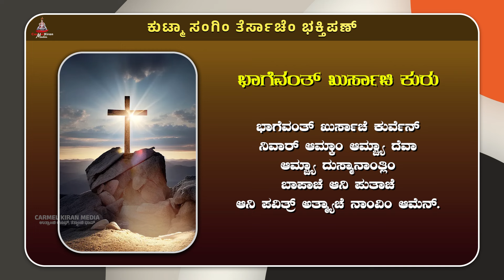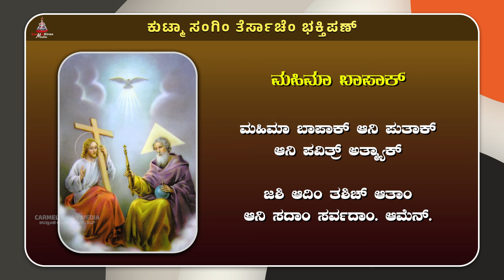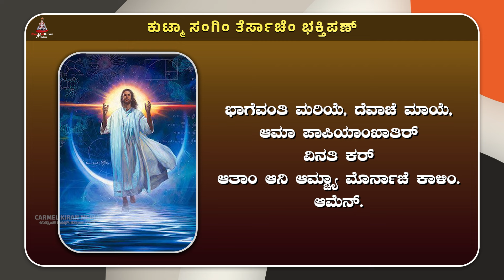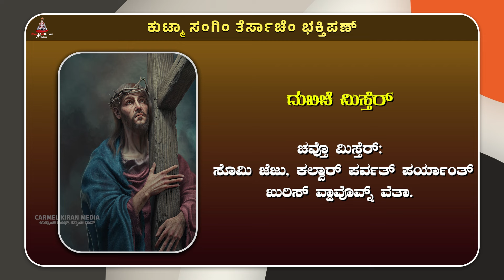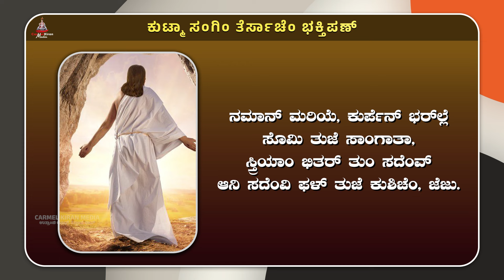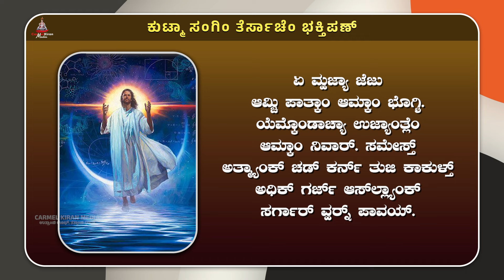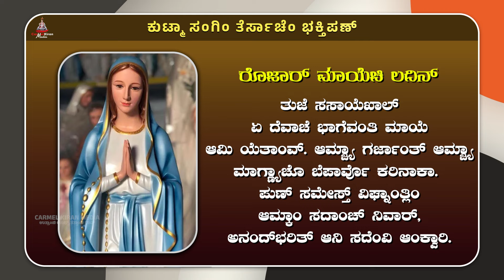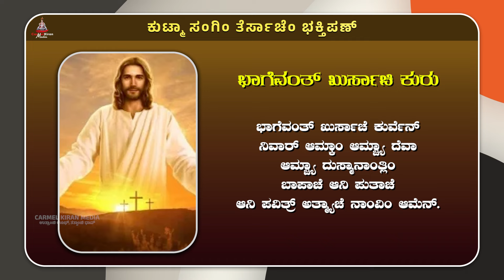ಕುಟ್ಮಾ ಸಂಗಿಂ ತೆರ್ಸಾಚೆಂ ಭಕ್ತಿಪಣ್ | February 02 | Carmel Kiran Media